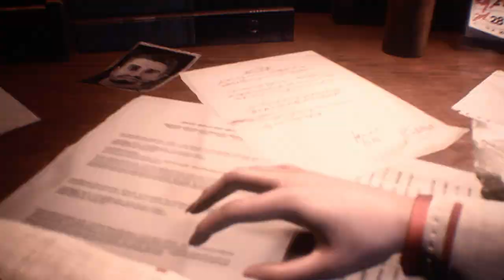Resident Evil 3 Remake mod Jill Valentine Shrine Maiden Part 1 『Biohazard 3 mod』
support